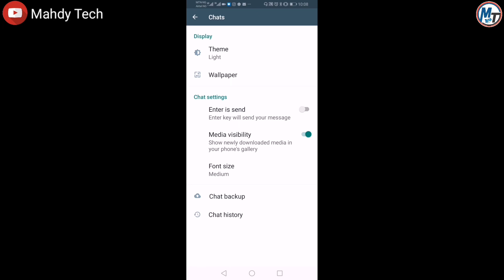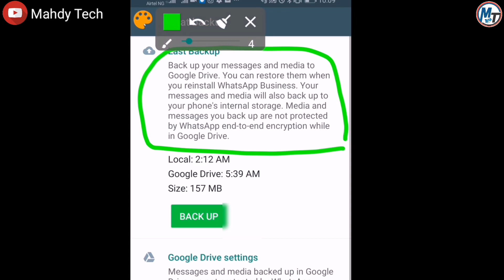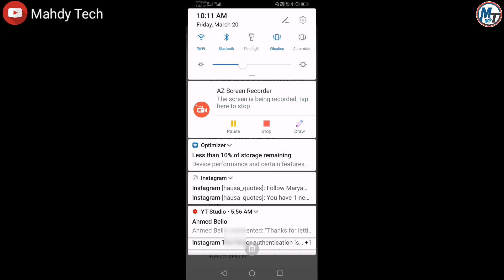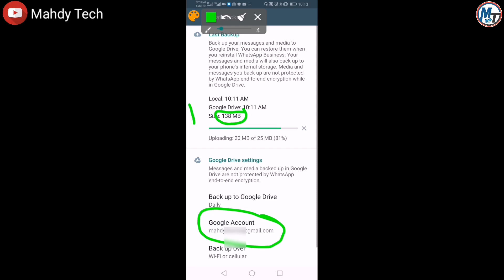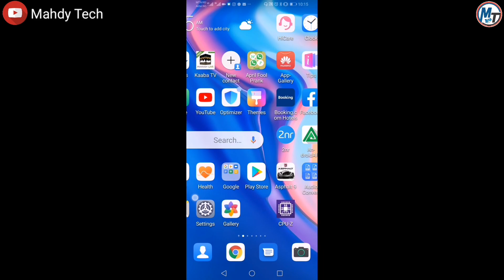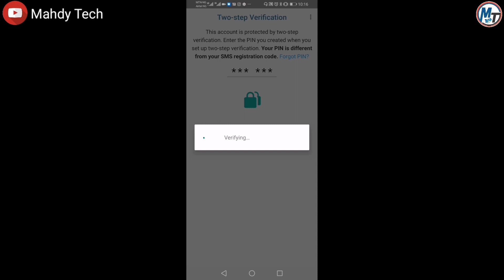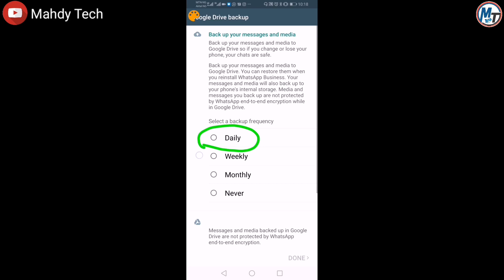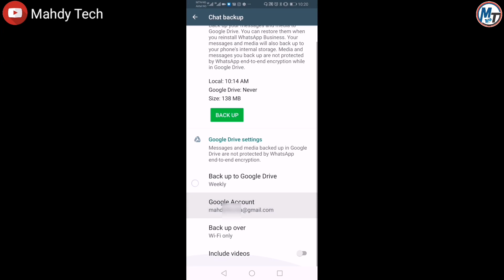Yadda Zaka Dawo Da Chatting Din Whatsapp Daya Goge ko Ka Sake Sabuwar Waya